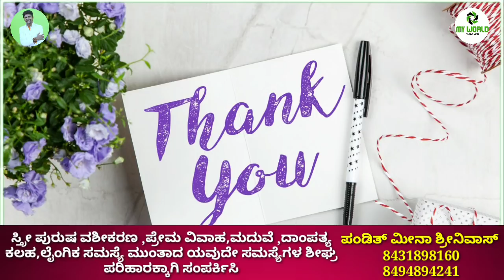Manasina Mathu Part-55 |kannada inspiration speech | By Sonu Shrinivas | Inspirational Speech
Concept,Direction & Voice Over: Sonu Shrinivas
Youtube Promotion:Raghu Lakshman
Recording Studio: My World Studio

ಸ್ಪೂರ್ತಿದಾಯಕ ಮಾತುಗಳು
Personality development.

My Favourite:
Chakravarthi Sulibele